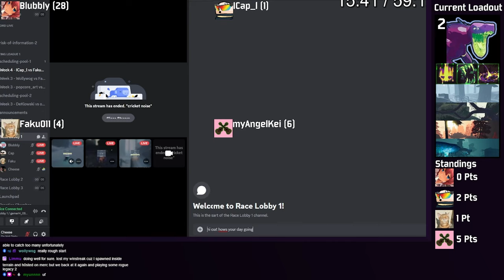Hidden in Plain Sight | H0sting League 1 | Competitive Risk of Rain 2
ICap_l vs Faku011 vs myAngelKei vs Blubbly - Week 4

Four racers compete head to head in a crazy Gauntlet Loadout Race! There's no way someone can miss that Perforator Printer, right?